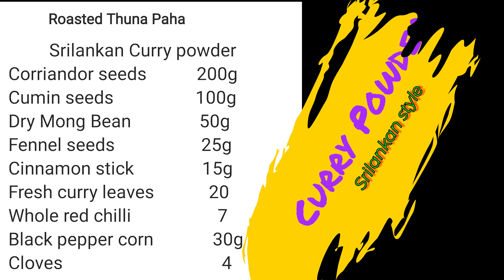තුනපහ වැඩි වියදමක්‌ නැතුව ගෙදරදී හදන්නේ කොහොමද #🇱🇰Srilankan Curry powder🇨🇦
බලමු තුනපහ අපි කඩෙන් ගන්නේ නැතුව හදන්නේ කොහොමද කියලා.
තුනපහ හිමිහිට බැදගන්න තරමට එකේ රසයි සුවදයි වැඩි වෙනවා එනිසා pan එකේ අමුද්‍රව්‍ය ටික වැඩි වෙලාවක් බැදගන්න.
මේ recipe එක හැදුවේ ටිකක් අමුවට වගේ මොකද අපි කෑම උයන වෙලාවට එක එක කෑම වල පාට ගැන හිතන්න ඕන නිසා.
පරිප්පු වගේ මාලුවකට අමු තුනපහ හොදයි නැත්නම් පරිප්පු එකේ රස වෙනස් වෙනවා.